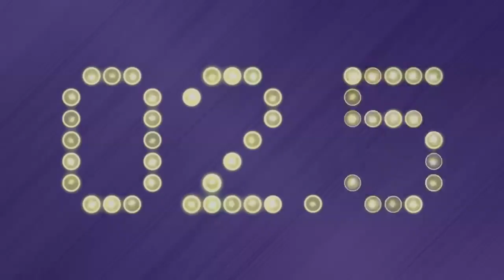For the Phoenix Suns to Be Their Best, Monty Williams Must Adapt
Beyond the drama, the Phoenix Suns will have to change what they are on the court, and that starts with Monty Williams. He wants to run more offense through Deandre Ayton, Mikal Bridges and Cam Johnson, but will the team commit to that? Plus, what to expect with Johnson as the Suns' starting 4 with Jae Crowder gone, and why a medium swing for a player like Dillon Brooks might be the Suns' best hope in a Crowder trade. Brendon Kleen is joined by Aaron Edwards to cap off a busy week in Suns land.